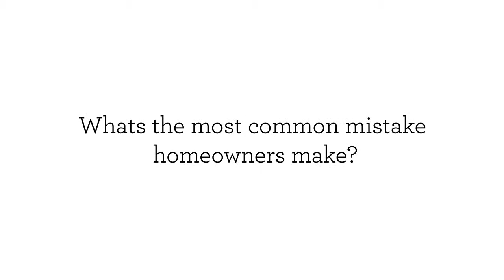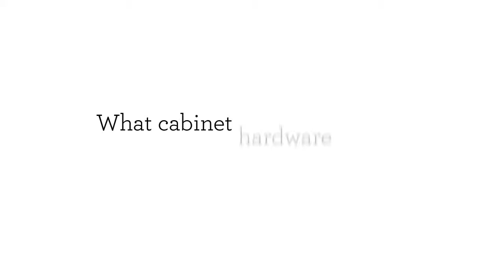KBIS 2015 Designer Interview - Chelsey Preuss from Minnesota Cabinets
Chelsey Preuss was a 30 under 30 award winner at the 2015 Kitchen and Bath Industry Show (KBIS). Keeler interviewed her at the Keeler booth about her designer's tips.